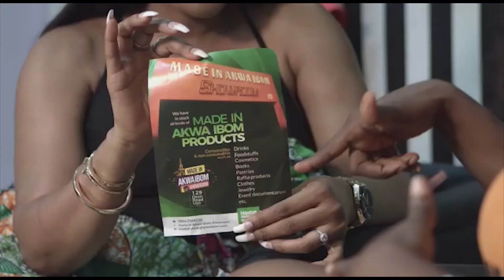IFΛK - ZEAL (TRAILER) | NOLLYWOOD MOVIES | EVE ESIN | ANIEBIET FRANCIS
In a society where men's creativity is hindered by official low-gifts and the limits of a woman's aspiration is as defined by the men and her ideology,  Imaobong dares to be different. To change the narrative, she must be the change she wants to see.

Produced by Amazing Aniebiet Francis, directed by @esosaegbon69 this blockbuster movie has an array of phenomenal cast like @eveesin s, @basseyesanetok @moses.eskor @fortunedaniels Aniebiet Francis, Emmanuel Owuala, Allyson Mfon, Sir  James, Rose Diamond and others.